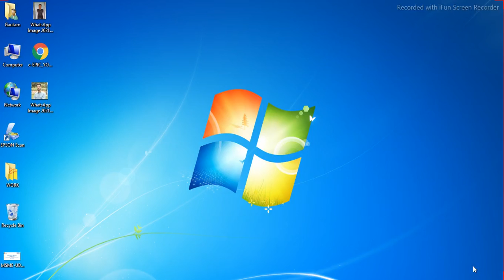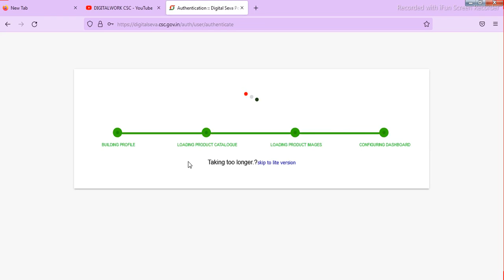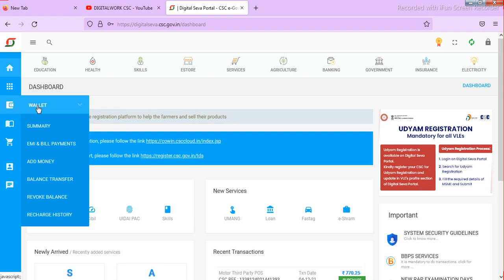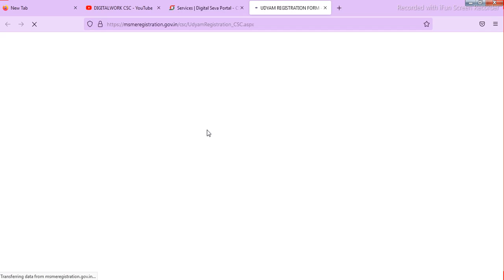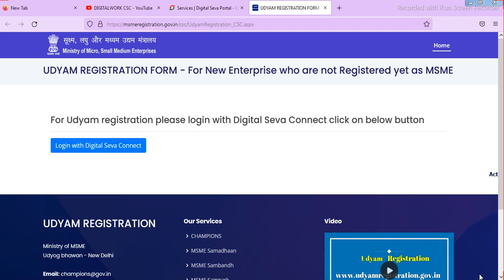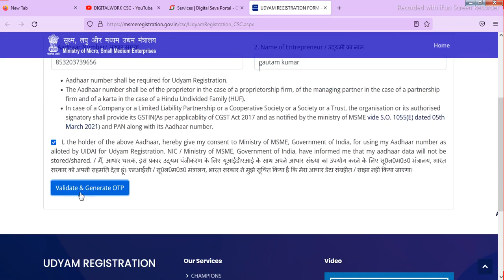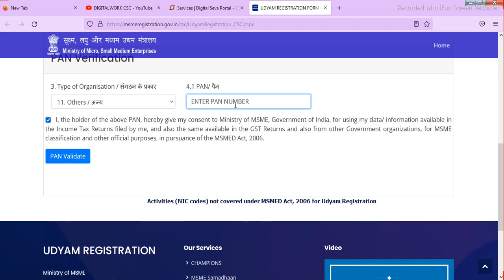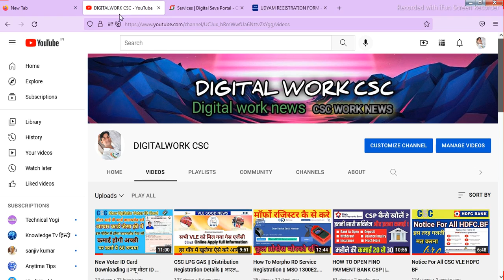MSME | UDYAM REGISTRATION FORM | CSC 2021 LOAN AT VLE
Aadhar Udhyog Ab Loan Lena Huaa Ashan
हेल्लो दोस्तों आप सभी को मेरा नमस्कार मैं गौतम कुमार सोनी अपने यूट्यूब चैनल हार्दिक स्वागत करते है